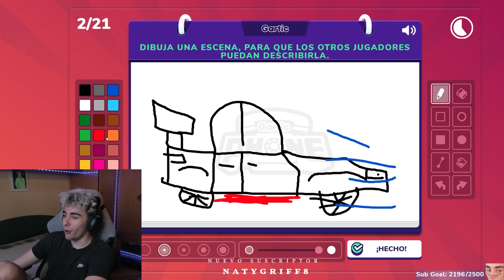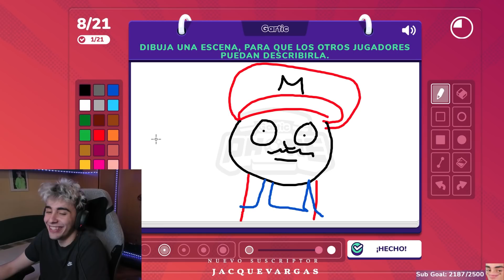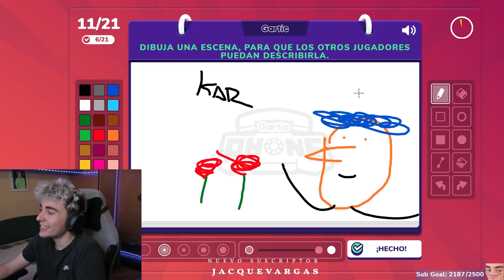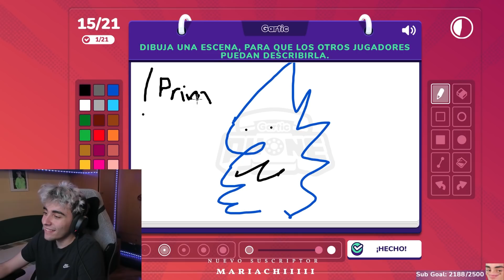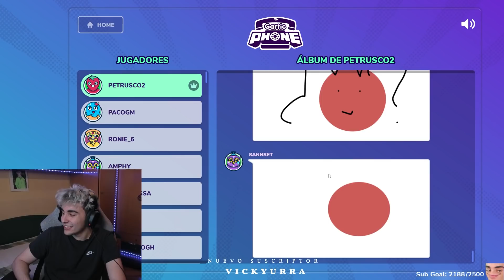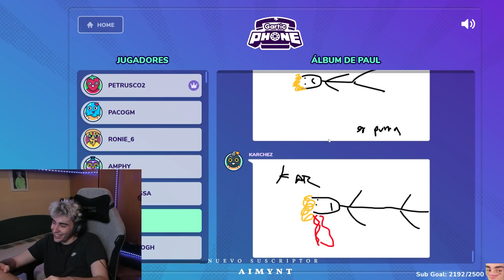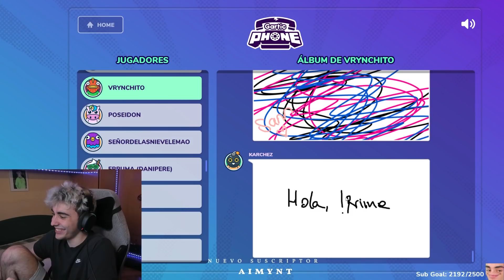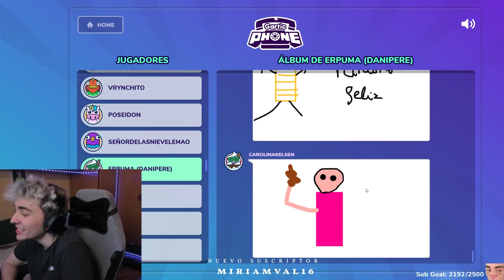LOS DIBUJOS PÉSIMOS! 🥶📞 GARTIC PHONE Vol.2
♕ NUEVO VÍDEO EN EL CANAL, ESPERO QUE OS GUSTE! ♕